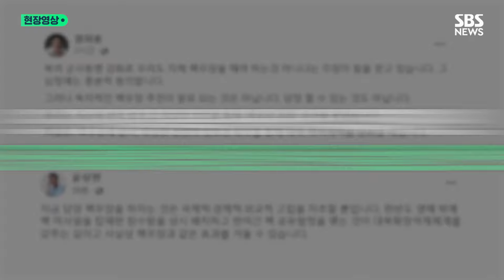나경원 "이제는 우리도 핵 무장을"…여당 '핵 무장론' 공방 벌어진 이유 (현장영상) / SBS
국민의힘 당권 주자인 나경원 의원이 오늘(25일) '핵 무장론'을 띄웠습니다. 나 의원은 74주년을 맞은 6·25 기념일을 언급하며 "이제는 우리도 핵무장을 해야 한다"고 주장했는데요.

나 의원은 "북한이 사실상 핵 보유 국가로 인정될 수밖에 없는 정국"이라며 "이제는 핵 무장을 해야 될 때"라고 주장했습니다.

이에 같은 당권주자인 한동훈 전 국민의힘 비대위원장은 "언제든 필요하면 핵 무장을 할 수 있는 잠재적 역량을 갖추는 데까지 가야 한다"고 말하면서도, "지금 단계에서 바로 핵 무장을 가게 되면 국제사회에서 큰 제재를 받고 국민들이 큰 경제적 타격을 입을 것"이라며 속도 조절을 강조했습니다.

또 다른 당권 주자인 원희룡 전 국토부 장관과 윤상현 국민의힘 의원 역시 "당장의 핵 무장은 어렵다"고 선을 그었는데요. 원 전 장관은 "핵무장에 앞서 워싱턴 선언의 실효성을 확보해야 한다"고 주장했습니다. 윤 의원은 "한미 간 핵 공유협정을 맺는 것이 핵 무장과 같은 효과를 거둘 수 있다"고 주장하며 속도 조절론에 힘을 실었습니다.

한편 홍준표 대구시장은 본인의 SNS를 통해 "뉴욕이 불바다 될 것을 각오하고 서울을 지켜줄 수 있겠느냐"며 핵무장 필요성을 강조하고 나섰습니다.

여당 곳곳에서 안보를 강조하며 '핵 무장론'이 거론된 가운데, 시기 등을 두고 갑론을박이 펼쳐지고 있습니다.

전당대회를 앞두고 '안보 강경론'으로 보수 당원들의 지지를 확보하는 전략으로 분석되기도 합니다.

(구성 : 홍성주 / 편집 : 정다운 / 제작 : 디지털뉴스제작부)